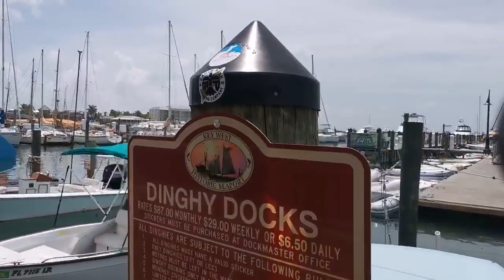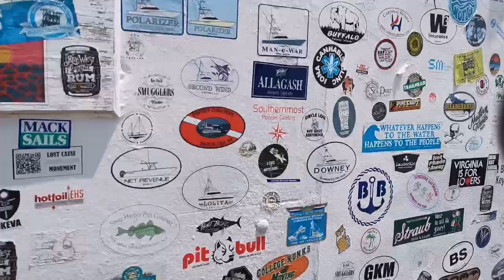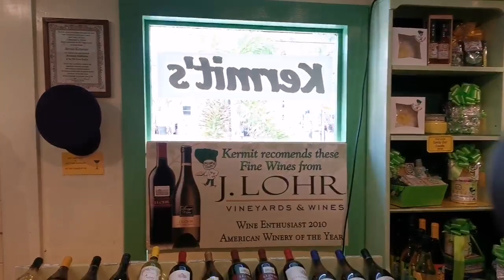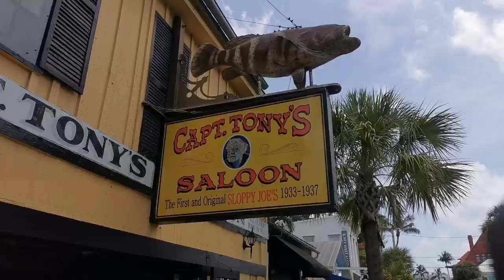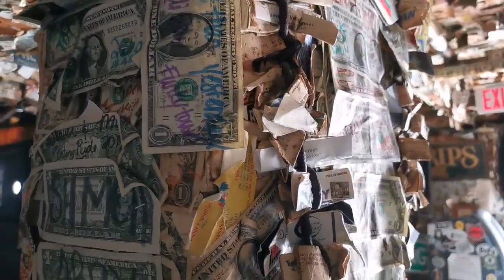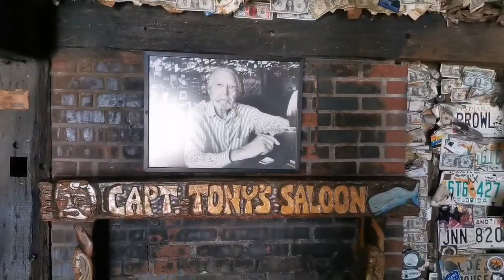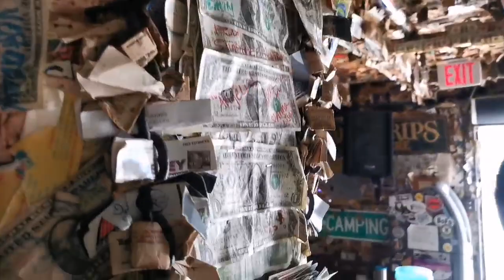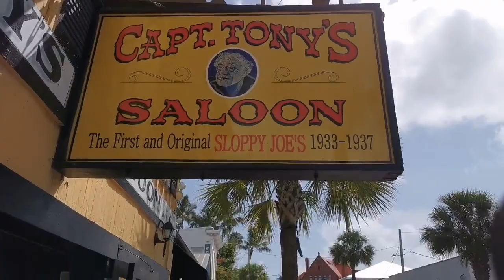⭕️ LIVE from Key West 🌴 Captain Tony's Saloon 🎼 & Harbor Walk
We made it through the weekend but the party never ends in Key West. Join us for a harbor stroll before heading down to Captain Tonys Saloon today!
Live Music, Sounds and Sights LIVE from Key West (& beyond)!
We are streaming live from 🌴Key West🌴, Florida, several times a week, from the venues Gabriel Wright is playing which include Captain Tony's Saloon -Florida's oldest bar-, Hog's Breath Saloon and other locations around the island.

***NEW*NEW*NEW*NEW*NEW*NEW*NEW*NEW*NEW*NEW*NEW*NEW***

Want to be part of the Captain Tony’s Family here in Key West!? With every donation to our Channel of $20 or more via the above tipping links, we offer to put up your very own dollar bill inside the bar, during our live stream! Please send your dollar -all decorated, personalized and ready to to be featured as part of Tony’s History- to the below address. Alternatively, we can also create the dollar for you according to your instructions (name, date etc).

Captain Tony’s Saloon
Attn. Gabriel Wright
428 Greene St
United States